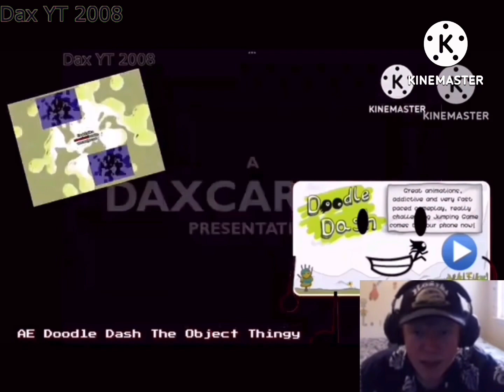another bill jensen ytp 1024